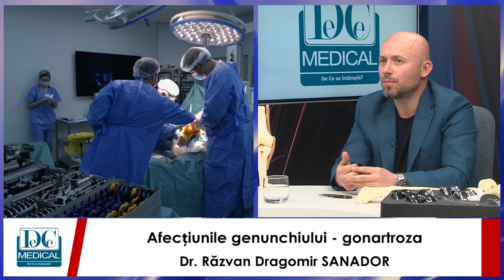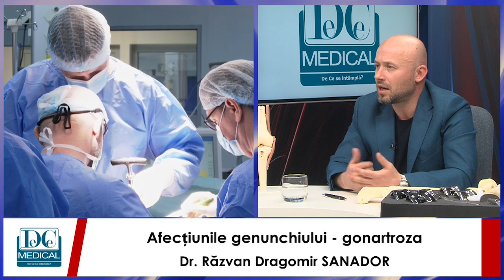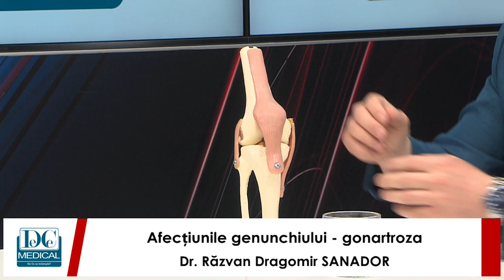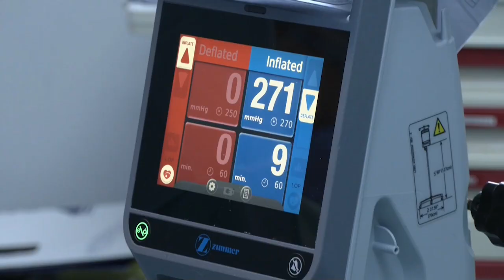Totul despre afecțiunile genunchilor, gonartroză, ruptura de menisc - dr. Răzvan Dragomir (SANADOR)